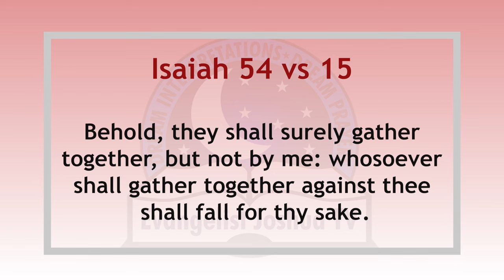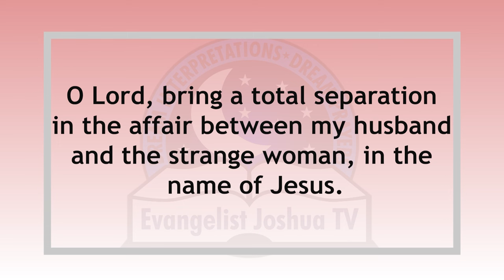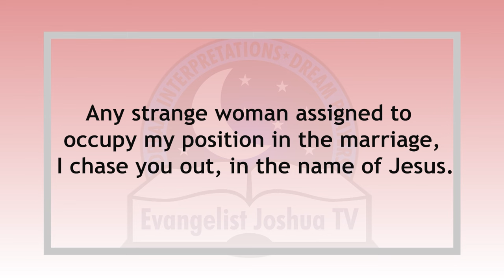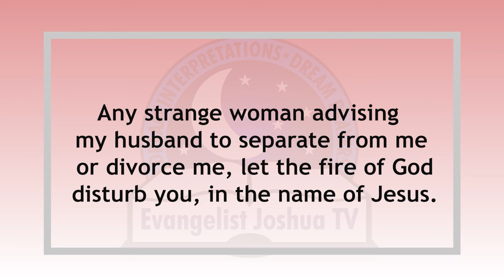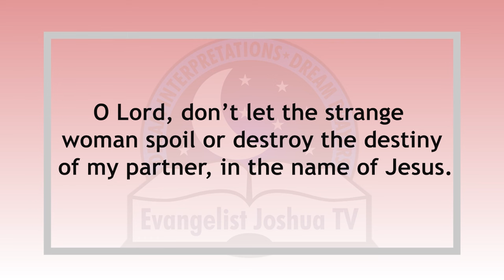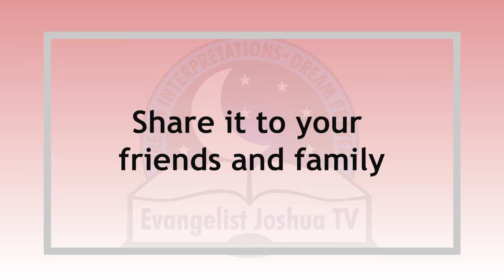This Prayer Will Chase Away Strange Woman in Your Husband's Life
With the help of God, this short but powerful prayer is proven to chase away that strange woman in your husband's life. This prayer will cause conflict between your husband and the strange woman. But before you take the prayer, ensure that you are not the cause of his sin.  And if otherwise, ask the Holy Spirit to have forgive you and have mercy on you.